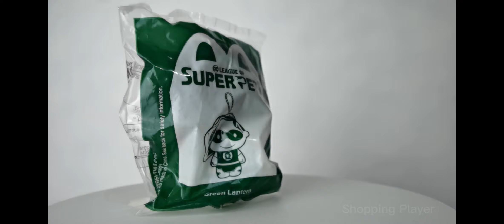DC League of Superpets Green Lantern & Ace The Hound Batman McDonald's Happy Meal Toys Plushs Dolls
Size: 10cm
Sealed in original plastic packaging.
Perfect for any DC fan! Collect and display all DC Universe toys!
Movie toys for Kids Boys Girls Baby Christmas Gifts, Decoration, celebration, Halloween Party Event, Showcase, display figure.